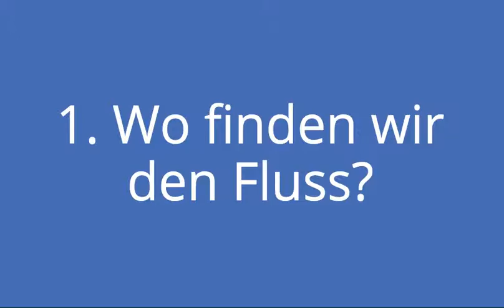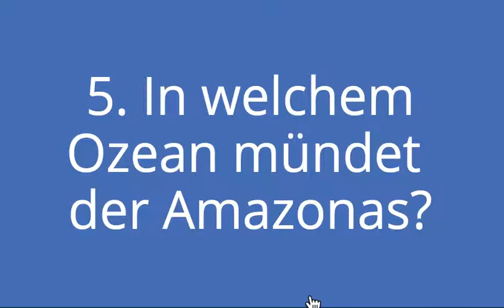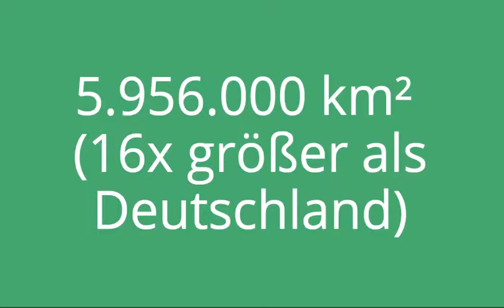Der Fluss Amazonas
Hier erfährst du wichtige Fakten zum Amazonas!